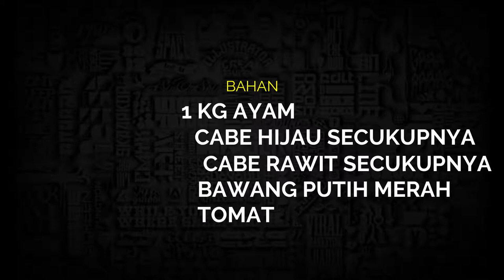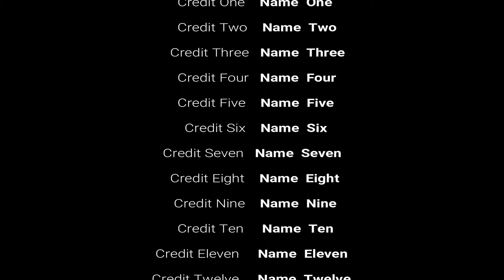Resep masakan | Ayam sambal ijo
Bahannya :
- Ayam
- Cabe dan kawan kawannya
- Garam dan saudaranya
sudah itu aja...